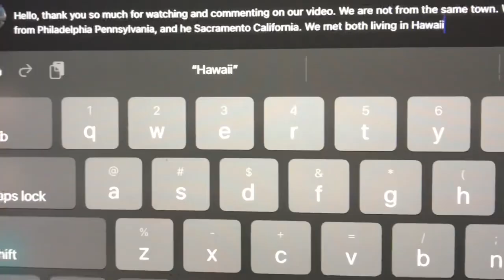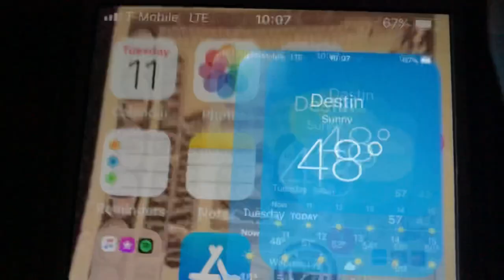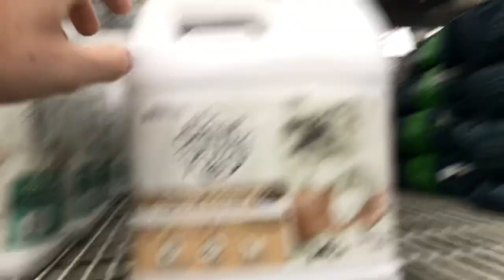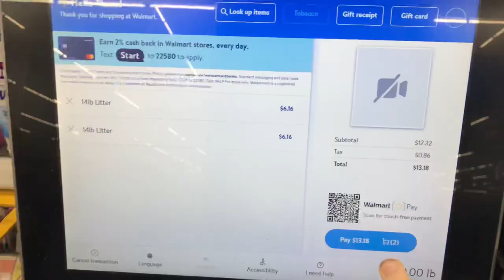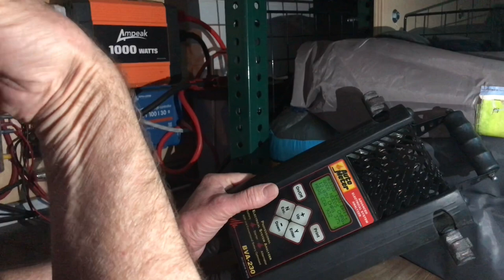VAN LIFE DAY IN THE LIFE | VAN LIFE VLOG + GIVEAWAY Closed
Aloha YouTube Ohana,

Welcome to our a day In the life Vanlife Edition. Get to really hangout with Sean and Ebony as we deal with one of the few struggles of full time Vanlife.

Thank you to all of our Subscribers, we appreciate you as always, and can not wait to share more!

Rules and Specifications down below ⬇️

-Sean and Ebony
TheMartinMovement

Two Winners - Each Winner can select either - One $100 Amazon gift card or One $100 Visa gift card (Visa available in U.S. and Canada only)

The Winners will be selected and announced: Saturday January 22, 2022

How to Enter:
Be Subscribed to our YouTube channel, hit the notification bell, and comment what makes you happy and whether you’d like a $100 Amazon gift card or a $100 Visa gift card, under this video.

All rules must be followed in order to be entered

Battery Holder:
Attwood 9094-5 Heavy-Duty Battery Tray, For 29/31 Series Batteries, Black Plastic, 13 1/6 Inches L x 6 7/8 Inches W